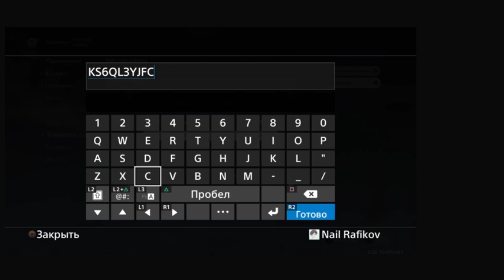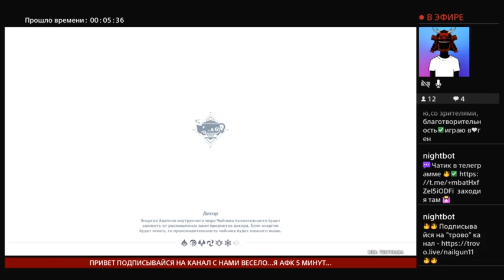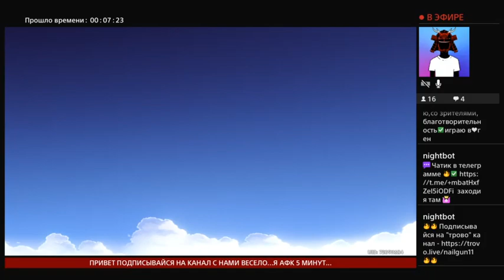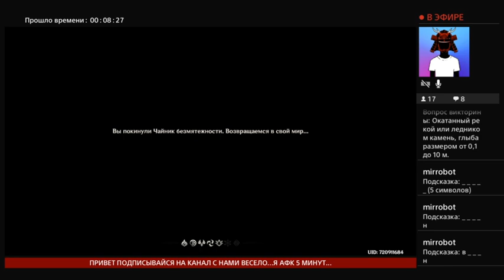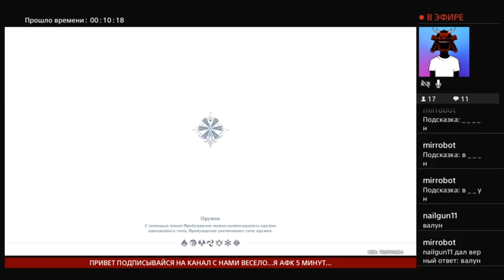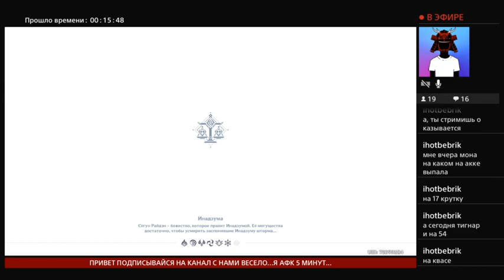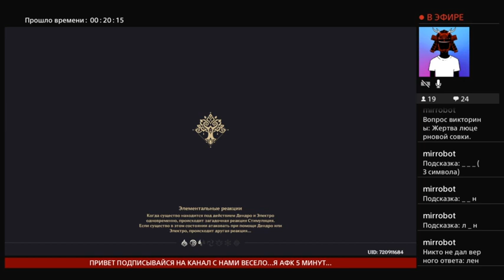Геншин 3.0 выполняем события иследуем мир часть 22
ГЕНШИН СОБИРАЕМ ПРИМОГЕМЫ КРУТИМ МОЛИТВЫ

genshin impact, геншин импакт, геншин, genshin,